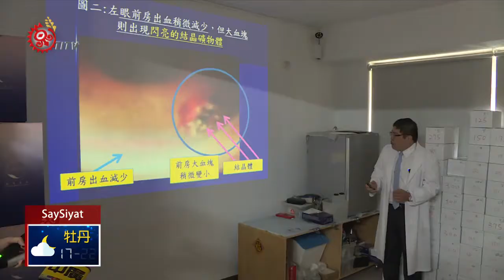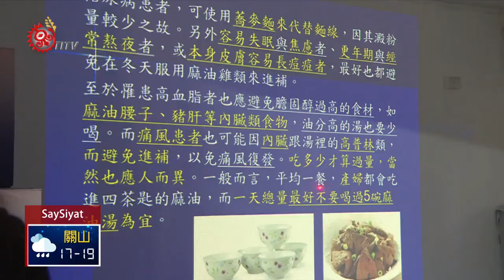食補過頭恐傷身 女子眼睛出血.鐵質沉積 2019-12-30 SaySiyat IPCF-TITV 原文會 原視族語新聞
So San'akay kasi'aelen 'am pa'aewhay ka basang

高雄一名女性，長期喜歡吃當歸排骨、羊肉等食材來進補身體，但近日發現左眼慢慢視力模糊，經就醫檢查後發現是食補過頭，導致視力受影響。

大碗當歸排骨湯，大口喝下肚，暖心又暖胃。但可當心不要吃過量。

高雄一名李小姐日前因左眼視力下降近而求助眼科醫師，經醫師檢查後，發現她的眼睛水晶體出現鐵礦結晶體，進一步詢問李小姐生活作息，經了解後才發現是冬天補過頭。

洪啟庭醫師也指出當歸，燒酒雞，羊肉爐或富含營養成分的高鐵食物吃下肚，容易使血管擴張與降低血管阻力、一旦攝取過量容易導致血液滲漏、鐵質沉積等情況。

建議民眾進補食物適可而止不可過量。

洪啟庭醫師也建議民眾可以利用免洗碗容量的概念來計算攝取量，一般成年人一天不攝取超過3碗，而孕婦則不超過5碗為原則。

不過醫師也提醒，藥補等食材往往伴隨者鈉含量偏高等情形。

也建議三高與腎臟疾病患者不要攝取過量，以免沒有食補效果反而傷身。